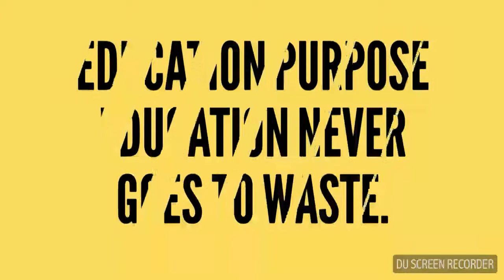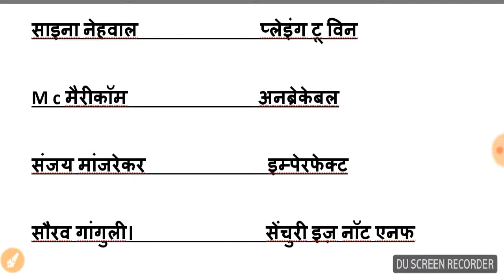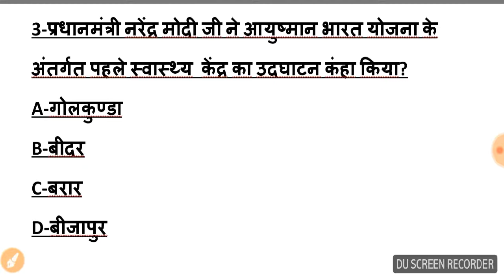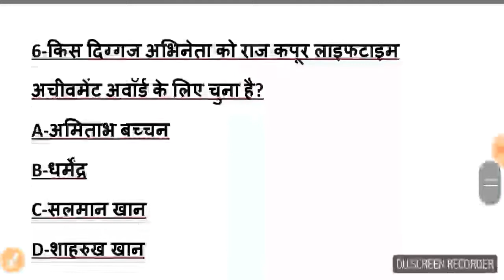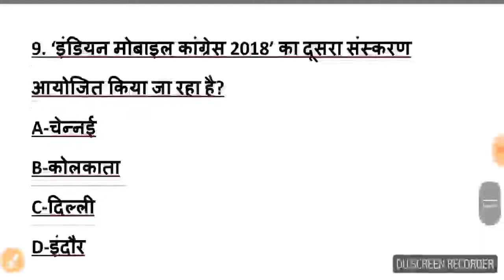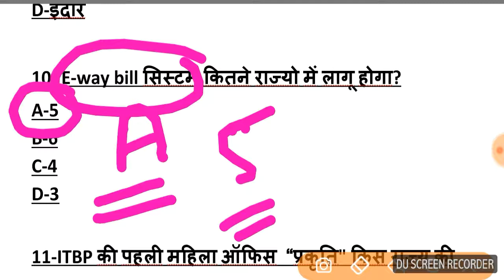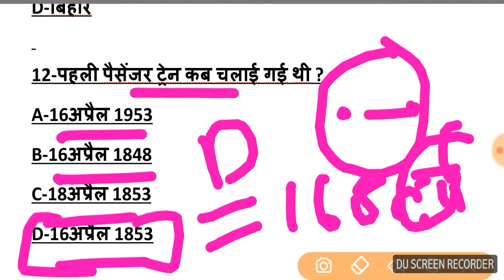कर्रेंट अफेयर्स//2018//Current Affairs //2018//April//अप्रैल//Uppcs//Railway'D'//SSC exams 2018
Top current affairs 2018 ,April
current affairs april 2018||टॉप करंट अफेयर्स अप्रैल २०१८ll Uppcs, Railway exam 2018,SSC exams
1-Top questions of April.

7,8,9,10,11April current affairs in vedio.

1-Top questions of April.

मैने 1 अप्रैल से लेकर आज 17 अप्रैल तक के कर्रेंट अफेयर्स के वीडियो बनाये है आप कर्रेंट अफेयर्स की प्लेलिस्ट में जा कर देख सकते हैं।